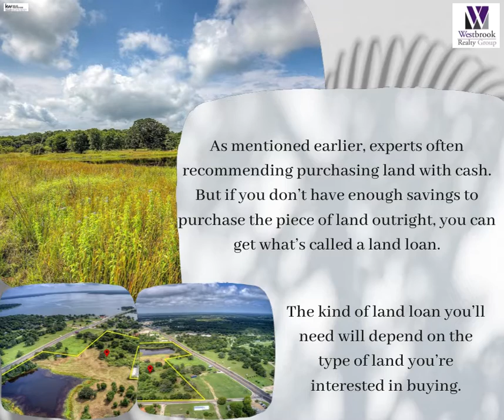Want Land? 10 acres in North East Texas Under $400,000 Westbrook Realty Group Knows Land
Need Help Getting a Land Mortgage?Thinking of Moving to Dallas Texas?
📝 Let Us Help!